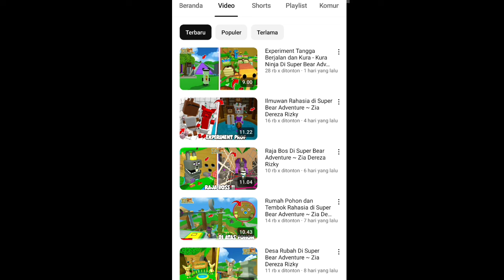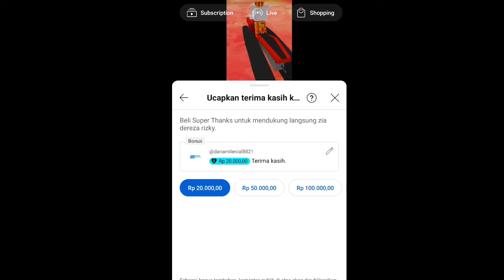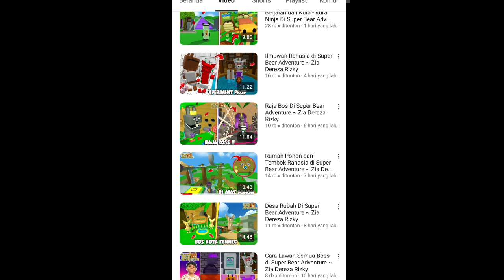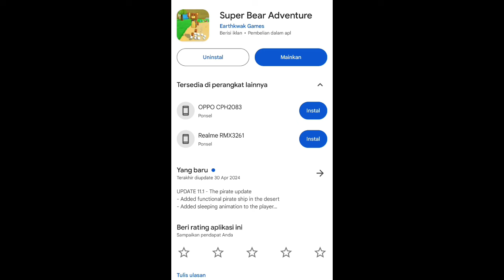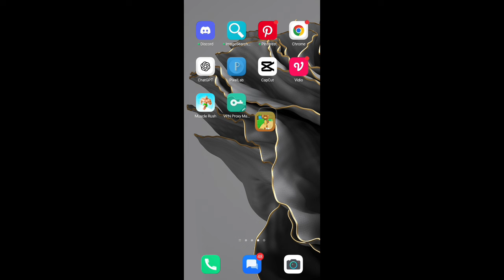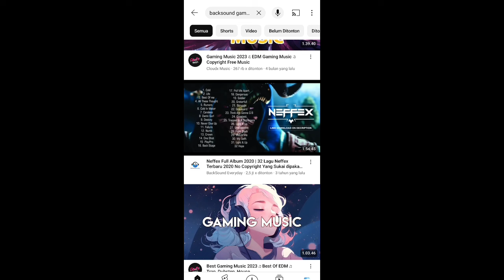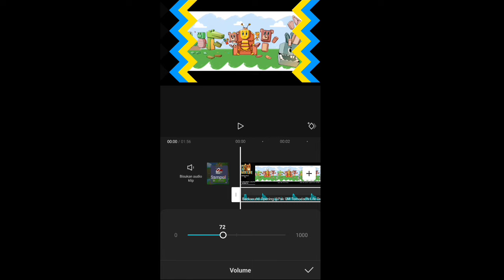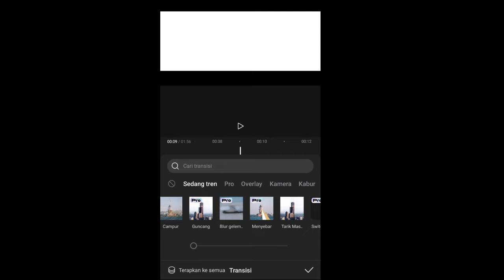INI BOCIL JUGA BISA! Ide Konten Viral Untuk Hasilin Uang Di Youtube Tahun 2024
- TANPA PENGALAMAN
- KERJA SAMBIL REBAHAN
- HASIL LUMAYAN

• Order 30.000 Bahan Konten :
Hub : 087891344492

•Gabung Kelas Privat Sampai Monet :
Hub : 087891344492